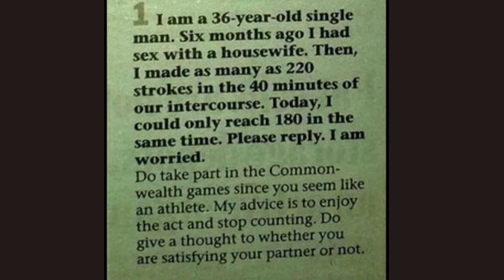This rom-com is a must-watch for a guaranteed good time!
Cremechiss loves a good romance and this is probably the best one!

tonystarkrob@okaxis - India